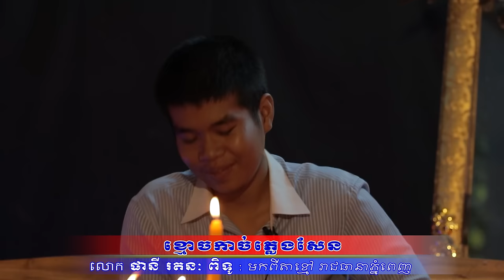ប្អូនដែលវង្វេងនៅភ្នំគីរីរម្យ មកទៀតហើយ មានហេតុការណ៌ថ្មី 😱 ខ្មោចកាច់ភ្លេងសែន 🙋💀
👉យប់នេះម៉ោង៩ លោក ផានី រតនៈ ពិទូ : មកពីតាខ្មៅ 😱 ចែកប្អូនធ្លាប់បោះតង់ជីះកង់វង្វេងគិរីរម្យលើមុន   🙋💀
ឧបត្ថម្ភដោយ
- ទឹករ៉ែធម្មជាតិ បទុមវន្ត
=មានផ្សាយជូន រាល់ថ្ងៃអាទិត្យ ម៉ោង 9:00 នាទីយប់ 😱💀🙋
-​សម្រាប់អ្នកដែលចង់ចែករំឡែករឿងដែលធ្លាប់ជួបផ្ទាល់
-សម្រាប់អ្នកដែលចង់ ឧបត្ថម្ភៈ
សូមទំនាក់ទំនងតាមលេខខាងក្រោមនេះ